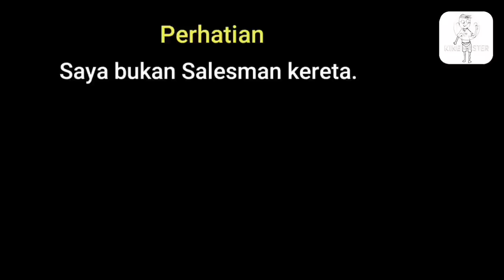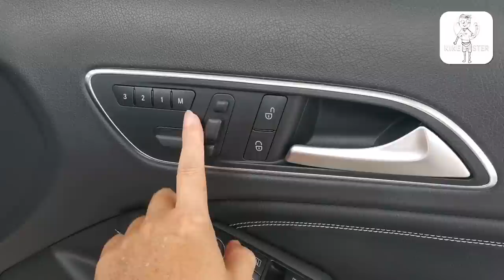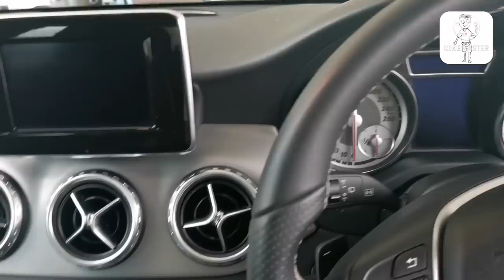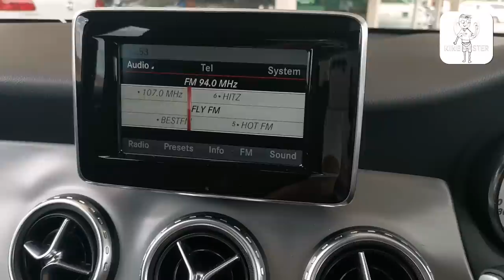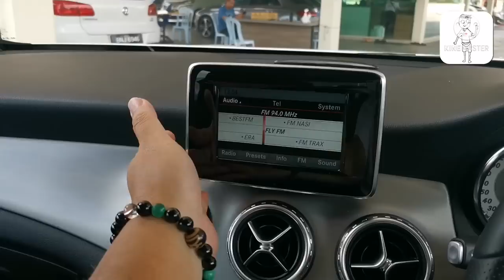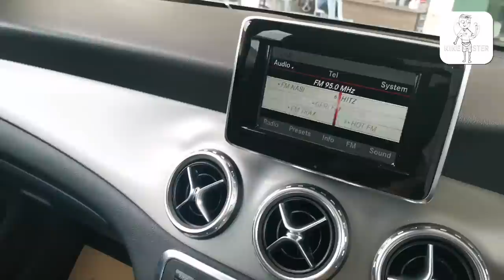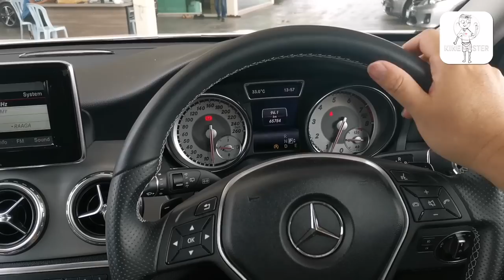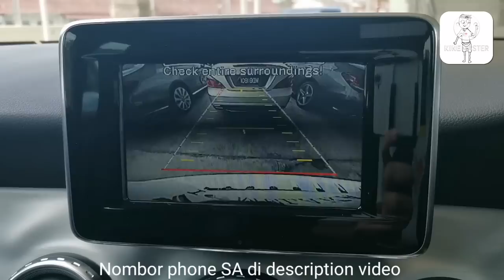SUV kecil tapi mahal. Mercedes GLA 200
From Paultan.org
Mercedes-Benz Malaysia has officially launched the Mercedes-Benz GLA-Class in the country. The premium compact SUV, which sits on the front wheel-drive MFA platform used by the W176 A-Class (and C117 CLA-Class), arrives here in three variant guises – the baseline GLA 200, GLA 250 4 MATIC and range-topping GLA 45 AMG.

The X156 measures in at 4,417 mm in length, 1,804 mm wide and 1,494 mm tall, which doesn’t make the GLA a very large car – it’s slightly longer than the Audi Q3, but shorter than the BMW X1, its primary competitors. It’s also set to do battle with the upcoming Lexus NX when that arrives here next year.

In keeping with its go-anywhere character, the practical and flexible interior offers rear seat backrests that can be adjusted for angle, or folded down flat if required, and the boot has 421 litres of space, expandable to 836 litres, quite generous considering the car’s compact exterior dimensions. All three GLA variants feature a Load Compartment package, which allows the backrest of the rear seat unit to be moved to a steeper position and enlarges the load compartment capacity by 60 litres.

As with its shared-platform siblings, the powertrains found on the GLA are familiar – the GLA 200 features a 1.6 litre petrol turbo with 156 hp at 5,300 rpm and 250 Nm from 1,250 to 4,000 rpm, while the GLA 250 4 MATIC has a 2.0 litre petrol turbo offering 211 hp at 5,500 rpm and 350 Nm at 1,200 to 4,000 rpm. Both variants are equipped with a seven-speed 7-G DCT dual-clutch transmission.

Performance specs include a 0-100 km/h time of 8.9 seconds and a 215 km/h top speed for the GLA 200, while the GLA 250 does the century sprint in 7.1 seconds and gets to a higher maximum speed of 230 km/h.

The GLA 45 AMG‘s engine is the same found on the A 45 AMG and the CLA 45 AMG, no surprises here – as in the other applications, the AMG 2.0 litre twin-scroll M133 produces 360 hp at 6,000 rpm and 450 Nm of torque at 2,250 to 5,000 rpm, and the mill is paired with a seven-speed AMG Speedshift DCT transmission.

Global lines for the regulation GLA are Style, Urban, AMG and Exclusive exterior/interior lines – Malaysia gets two lines, Urban for the GLA 200 and an AMG Line (with a Night package) for the GLA 250. The GLA 250, as its 4 MATIC suffix suggests, is equipped with the maker’s all-wheel drive system, which has fully variable torque distribution.

In terms of kit, here’s what the cars get, starting with the GLA 200. The variant sits on 18-inch twin-spoke alloys and an off-road comfort suspension that raises ride height by 30mm as standard. External design elements include a radiator grille with silver-painted louvres and chrome inserts as well as an integrated two-pipe exhaust system with chrome plated tips. The front and rear bumpers, meanwhile, have a simulated under guard finished in dark chrome.

Standard equipment and features include bi-xenon headlamps, cruise control, Thermatic automatic climate control, reverse camera, an Audio 20 CD system, velour floor mats, Active Parking Assist and Eco Start/Stop. Safety kit, meanwhile, includes Collision Prevention Assist, Pre-Safe, Attention Assist, the same as found on the GLA 250.

Mercedes-Benz GLA 200 (15)Mercedes-Benz GLA 200 (16)Mercedes-Benz GLA 200 (13)
The interior is shod with Artico/fabric leather upholstery and light aluminium trim, and the Urban package brings silver chrome to the air vent surrounds/cruciform nozzle and a three-spoke leather steering wheel into the equation.

Pricing for the GLA-Class variants are RM238,888 for the GLA 200, RM268,888 for the GLA 250 and RM378,888 for the GLA 45 AMG, all on-the-road without insurance. Comparatively, the CLA 200 and CLA 45 AMG are priced at RM235,888 and RM392,888 respectively – the latter is notable, which makes the GLA 45 AMG much better value than its CLA sibling, don’t you think?